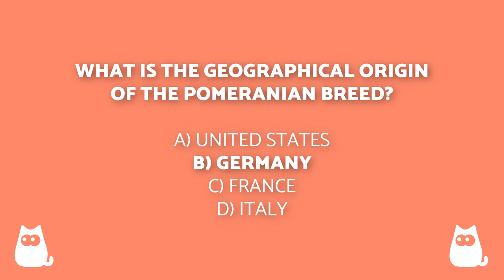ADVANTAGES of HAVING a POMERANIAN 🐶✅ (Top 7 Reasons)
🐾🐕 If you are thinking of adopting a POMERANIAN DOG BREED, you are in the right place. At AnimalWised, we explain the ADVANTAGES of having a POMERANIAN by sharing the main characteristics of one of the most popular small dog breeds. Learn the PROS and CONS of having a POMERANIAN, to decide if they can adapt to your lifestyle and if you will be able to meet all their needs.